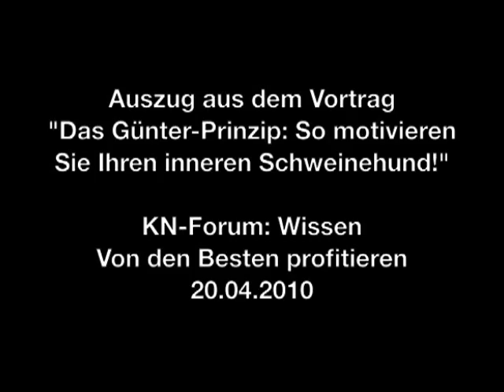Erst kommt die Handlung, dann die Motivation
In Schwung kommen, indem wir erst mal auf Motivation warten? Falsch: Erst anfangen, dann kommt die Motivation schon hinterher!